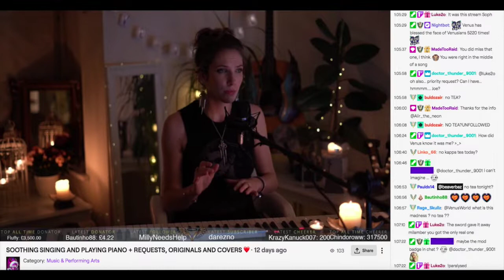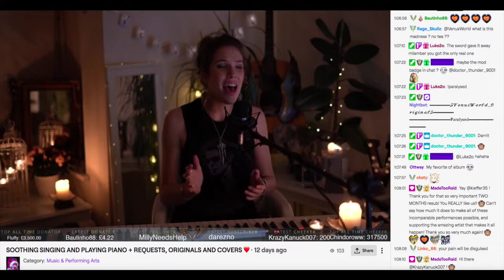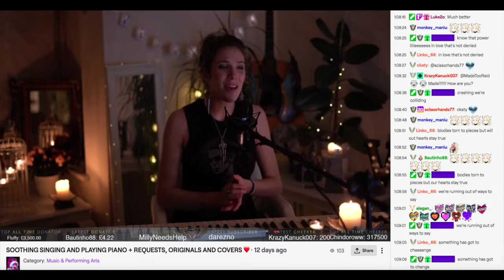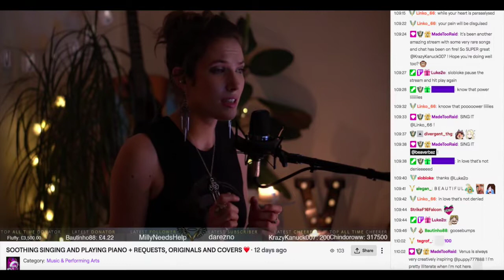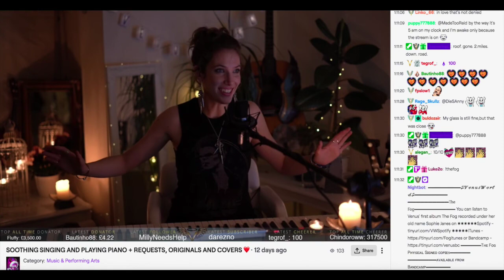VENUS - PARALYSED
UK singer songwriter and musician Venus performs 'Paralysed' from her debut album 'The Fog' (originally released under her former stage name 'Sophie Janes') live on her  'VenusWorld' Twitch.TV show. Venus performs regular shows (3 times per week) on Twitch.